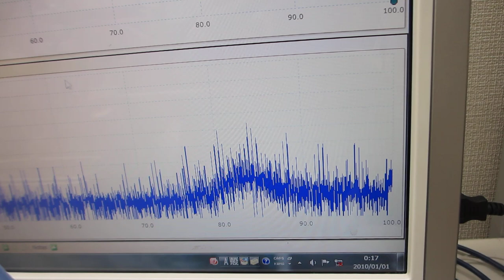表面残留応力緩和・均一化処理を行った、超音波洗浄器による、超音波制御実験（超音波システム研究所）